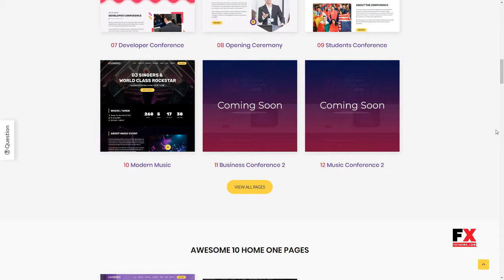Eventeo Event - Event and Conference WordPress Theme Gladwyn Les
Framework Underscores

 Columns 4+

 Layout Responsive

 Tags concert, conference, event, exhibition, marketing event, meeting, Meetup, music, seminar, startup, summit